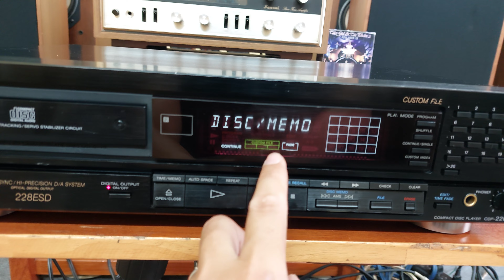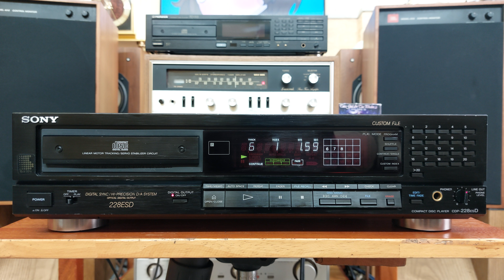(Bán về Bình Dương) Đầu CD Sony CDP-228ESD đáng chơi trong tầm giá 📲0907223269 🏡Địa chỉ: Tp Thủ Đức